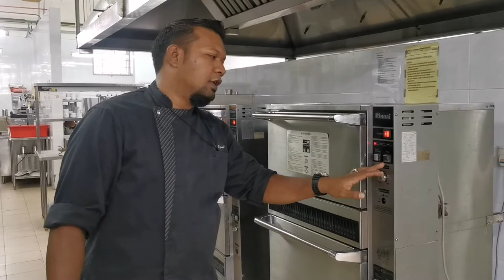Tutorial: 3 Deck Rice Cooker by Chef Shafiq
In this video, we will show you on how to use 3 deck rice cooker. Hope this video will be helpful for you guys. Thankiuuuu :D